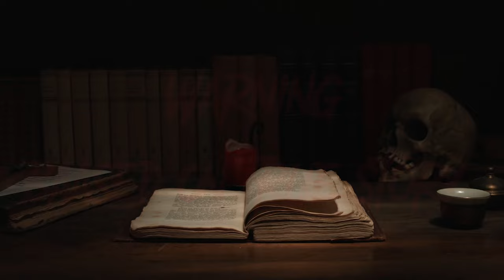3 Disturbing horror story english / horror story real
If you want to send a personal TRUE story of yours, please send it through

🎃🎃𝘿𝙧𝙚𝙖𝙙𝙛𝙖𝙡𝙡 𝙎𝙩𝙪𝙙𝙞𝙤𝙨: 𝙒𝙝𝙚𝙧𝙚 𝙔𝙤𝙪𝙧 𝙁𝙚𝙖𝙧𝙨 𝘾𝙤𝙢𝙚 𝘼𝙡𝙞𝙫𝙚 🎃🎃

**𝘾𝙧𝙖𝙫𝙞𝙣𝙜 𝙖 𝙜𝙤𝙤𝙙 𝙨𝙘𝙖𝙧𝙚?** Dreadfall Studios is your one-stop shop for chilling tales spun from the darkest corners of the imagination.

**𝘿𝙞𝙫𝙚 𝙞𝙣𝙩𝙤 𝙗𝙤𝙣𝙚-𝙘𝙝𝙞𝙡𝙡𝙞𝙣𝙜 𝙣𝙖𝙧𝙧𝙖𝙩𝙞𝙤𝙣𝙨 𝙤𝙛 𝙘𝙡𝙖𝙨𝙨𝙞𝙘 𝙘𝙧𝙚𝙚𝙥𝙮𝙥𝙖𝙨𝙩𝙖𝙨:**

* **𝙏𝙝𝙚 𝙍𝙖𝙠𝙚:** Will its bony fingers tap on your window next?

* **𝘾𝙖𝙣𝙙𝙡𝙚 𝘾𝙤𝙫𝙚:** Don't trust the smiling faces on that grainy TV screen.

* **The Russian Sleep Experiment:** Can sleep deprivation unleash unimaginable horrors?

**𝙊𝙧 𝙜𝙚𝙩 𝙡𝙤𝙨𝙩 𝙞𝙣 𝙤𝙧𝙞𝙜𝙞𝙣𝙖𝙡 𝙨𝙩𝙤𝙧𝙞𝙚𝙨 𝙩𝙝𝙖𝙩 𝙬𝙞𝙡𝙡 𝙠𝙚𝙚𝙥 𝙮𝙤𝙪 𝙪𝙥 𝙖𝙡𝙡 𝙣𝙞𝙜𝙝𝙩:**

* **𝙒𝙝𝙞𝙨𝙥𝙚𝙧𝙨 𝙞𝙣 𝙩𝙝𝙚 𝘼𝙨𝙮𝙡𝙪𝙢:** What secrets lurk within the abandoned halls?

* **𝙏𝙝𝙚 𝙏𝙤𝙬𝙣 𝙩𝙝𝙖𝙩 𝙏𝙞𝙢𝙚 𝙁𝙤𝙧𝙜𝙤𝙩:** Where every shadow hides a forgotten terror. ⏳

* **𝙏𝙝𝙚 𝙇𝙖𝙨𝙩 𝙏𝙧𝙖𝙣𝙨𝙢𝙞𝙨𝙨𝙞𝙤𝙣 𝙛𝙧𝙤𝙢 𝙈𝙖𝙧𝙨:** Did something truly monstrous await the astronauts?

* **𝙐𝙣𝙧𝙖𝙫𝙚𝙡 𝙢𝙮𝙨𝙩𝙚𝙧𝙞𝙚𝙨 𝙩𝙝𝙖𝙩 𝙙𝙚𝙛𝙮 𝙚𝙭𝙥𝙡𝙖𝙣𝙖𝙩𝙞𝙤𝙣.**

* **𝘾𝙤𝙣𝙛𝙧𝙤𝙣𝙩 𝙘𝙧𝙚𝙖𝙩𝙪𝙧𝙚𝙨 𝙩𝙝𝙖𝙩 𝙘𝙧𝙖𝙬𝙡 𝙛𝙧𝙤𝙢 𝙮𝙤𝙪𝙧 𝙣𝙞𝙜𝙝𝙩𝙢𝙖𝙧𝙚𝙨.**

* **𝙀𝙭𝙥𝙚𝙧𝙞𝙚𝙣𝙘𝙚 𝙝𝙚𝙖𝙧𝙩-𝙥𝙤𝙪𝙣𝙙𝙞𝙣𝙜 𝙨𝙪𝙨𝙥𝙚𝙣𝙨𝙚 𝙩𝙝𝙖𝙩 𝙬𝙞𝙡𝙡 𝙡𝙚𝙖𝙫𝙚 𝙮𝙤𝙪 𝙗𝙧𝙚𝙖𝙩𝙝𝙡𝙚𝙨𝙨.**